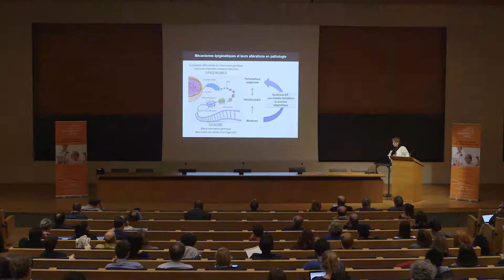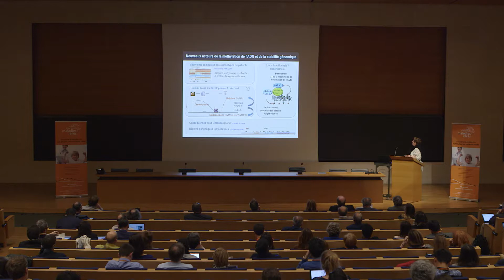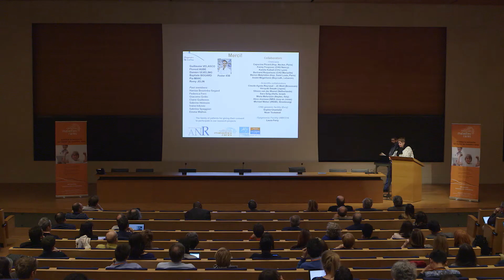Innovation en génomique : Claire Francastel